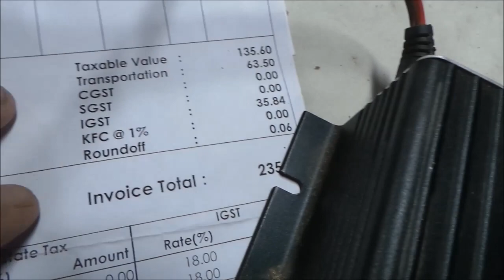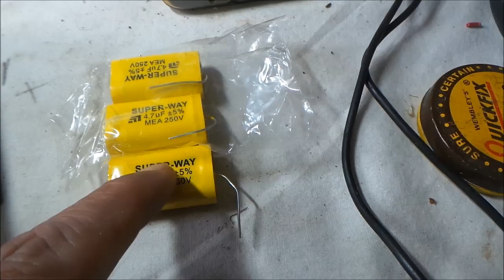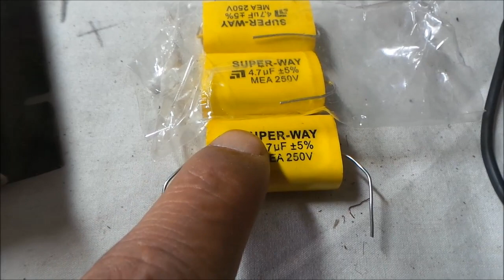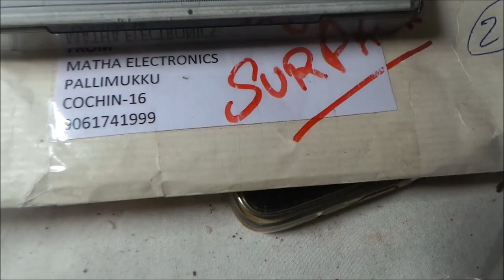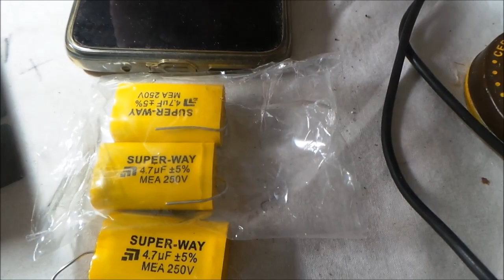4.7uf 250V DC Axial audio Capacitor for tweeter with sound test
This  4.7uf 250V DC Axial Capacitor designed with high reliability and long life (12000 hrs) with high ripple current at high frequency and excellent smoothing ability. These capacitors offer a wide range of applications in the field of audio amplifiers, dividers, fanlights, household appliances, car speakers, power supplies, beauty equipment, industrial equipment, and more.

An axial lead capacitor designed with leads that run parallel with the body of the capacitor. These leads come out at two opposite ends of the capacitor. Meanwhile, a capacitor with radial leads has both the leads coming out at one side of the capacitor itself. Moreover, these Axial leaded capacitors are ideal for low profile circuit board applications. This capacitor made up of Polypropylene Film operates at a rated voltage of 250V DC.

Axial electrolytic capacitors generally exist as polarized, with one lead being positive and therefore the other being negative. Typically these capacitors tend to possess a sign on the positive side to denote which lead is positive. However axial electrolytic capacitors also be non-polarized, but they’re not as popular because of the polarized variants. And also the high-temperature resistance of polyester material is 185 Fahrenheit degrees.